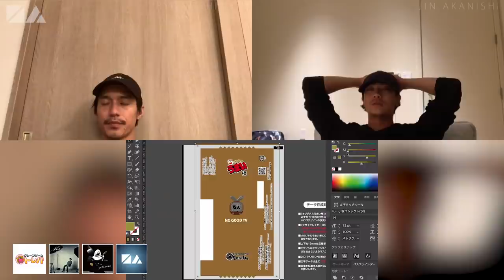NO GOOD TV - Vol. 70 | RYO NISHIKIDO & JIN AKANISHI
RYO NISHIKIDO & JIN AKANISHI

本物のクレーンゲーム機のアームを操作し、景品をキャッチ！
トレバは、遠隔操作で本物のクレーンゲームが楽しめるオンラインクレーンゲームです。
ぬいぐるみ、フィギュア、かわいい雑貨など1,000種類以上を取り扱い！
獲得した景品はお家までお届けします！
TP購入はWeb版がお得です！

『NO GOOD TVオリジナルデザインうまい棒』をGETしてキャンペーンに参加しよう！

キャンペーン①：トレバ限定オリジナルうまい棒が登場！！
キャンペーン②：プレイすれば必ずもらえる！ トレバ限定待ち受け画面！
キャンペーン③：10本ゲットで必ずもらえる！ 【未公開映像付き】オリジナルカード！
キャンペーン④：抽選で当たる！ 直筆サイン入りイヤホン！

詳細はトレバのお知らせページをチェック！